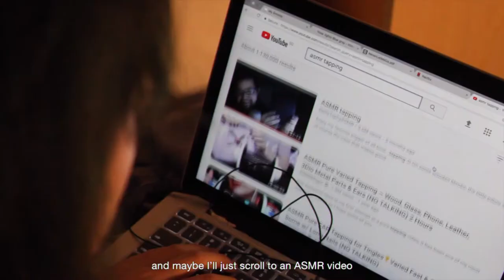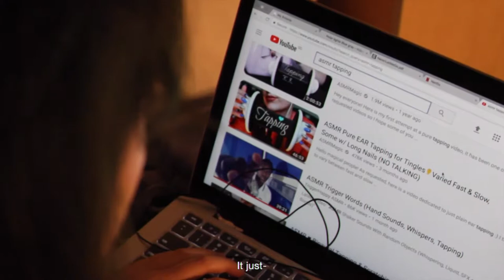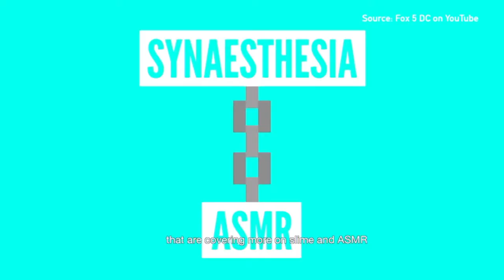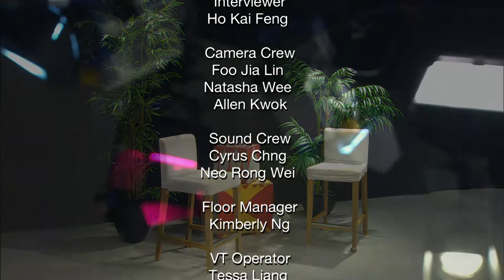Spectrum AY17/18 Sem 1 - EP 4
Spectrum is a feature program created by the NTU WKWSCI TV Practicum Team.